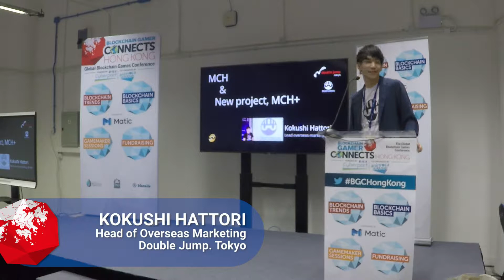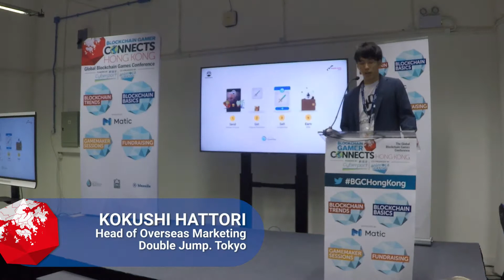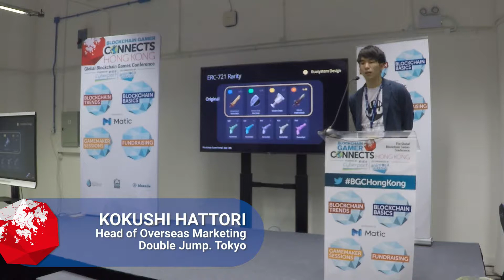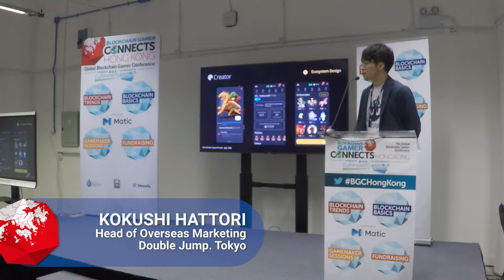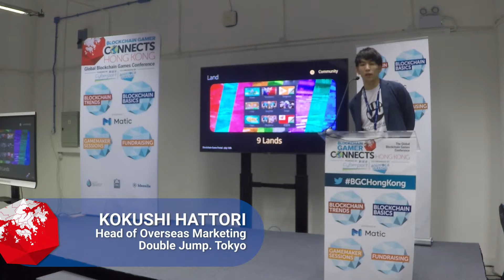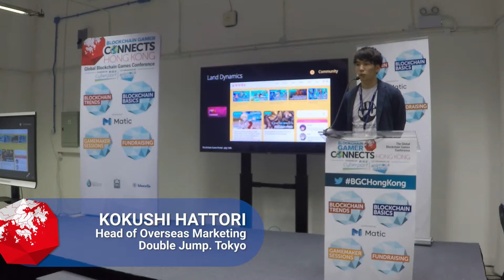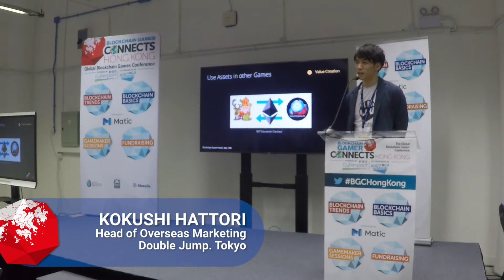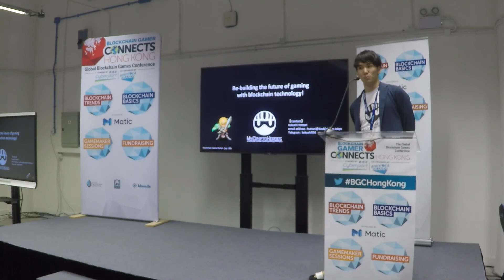How My Crypto Heroes Grew and New Project, MCH+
In this video, Kokushi Hattori explains how Double Jump.Tokyo developed a game which has more than 5000 Daily active users. Also, he'll share a new project, called MCH+.
Speaker: Kokushi Hattori, Double Jump.Tokyo
Track: Game Maker Sessions
Event: Blockchain Gamer Connects Hong Kong 2019